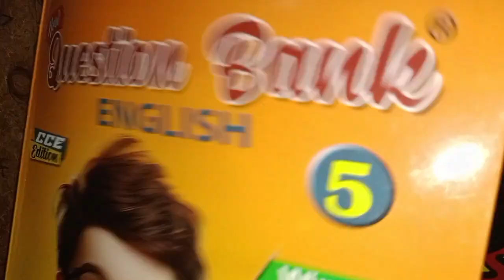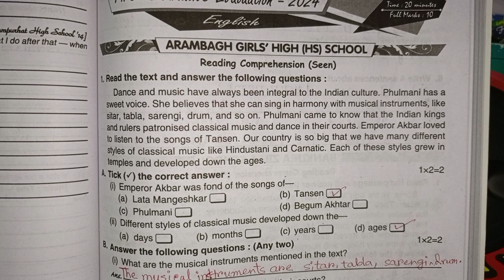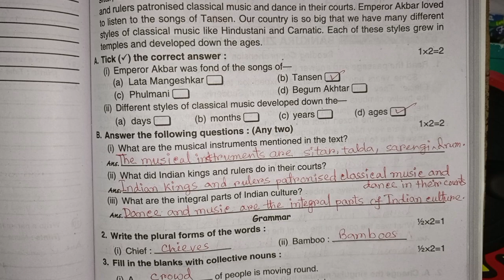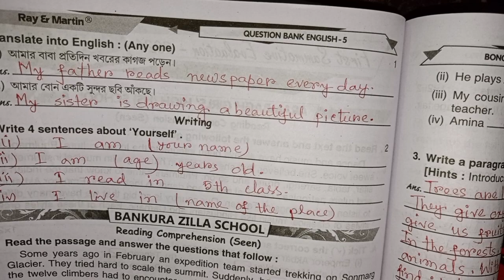RAY & MARTIN ENGLISH QUESTION BANK 2024 Class 5 Arambagh Girls' High School (HS)